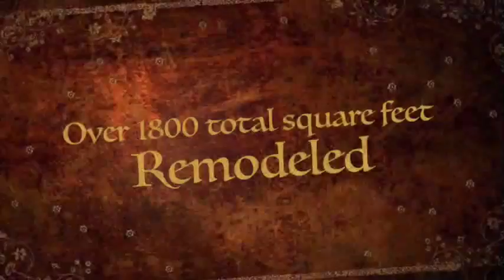Sanibel and Captiva Gulf Front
Retreat to 3 bedroom direct gulf front oasis Located down sandy âSeagrape Lane,â this low density complex has only 9 owners enjoying the 38' pool, 300'- of gulf front property and coveted east end location. The new kitchen offers new stainless steel appliances, wide granite counters, informal eat-in area, and laundry space. The large lanai extends 30' and has a spiral stairs out to beach encouraging long walks to greet the sunrise. Oversized 38' pool is direct gulf front and surrounded by gardens. Covered parking, extra storage, a/c 2012, and pet friendly. Corner unit with 3 large windows to the East bringing in natural light. New paint and LR furniture 2017.